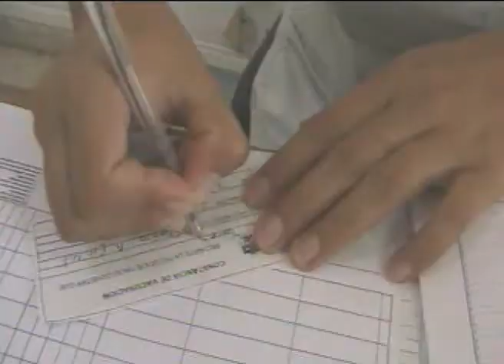No surten vacuna de Rotavirus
Playa del Carmen. Quintana Roo.- Se registra desabasto de la vacuna del rotavirus en las unidades de salud de Playa del Carmen,Enfermeras de una de las unidades y de quien no daremos datos por proteger a las fuentes, dieron a conocer que desde el mes de enero, la secretaría de salud no surte de esta vacuna a las clínicas públicas en Solidaridad.